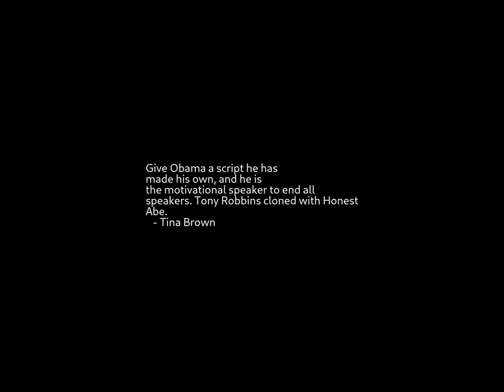Sunrise Time-lapse: Thursday, April 06, 2023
On this day:
   International Day of Sport for Development and Peace
   Joseph Smith founds Mormon Church, 1830
   Chakri Memorial Day in Thailand
   Victory Day in Ethiopia
   Igor Stravinsky dies in New York City, 1971

Today's random fortune, quote, or snark:
TV is chewing gum for the eyes.